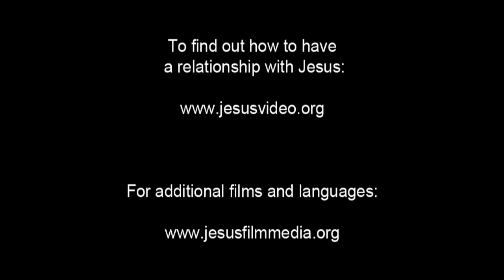JESUS, (Kinyarwanda), The Tomb Is Empty